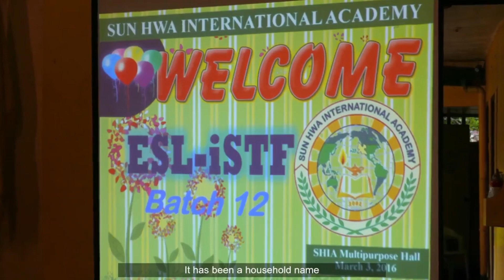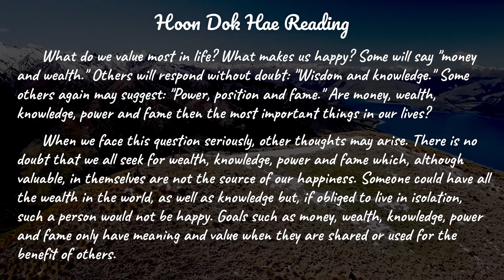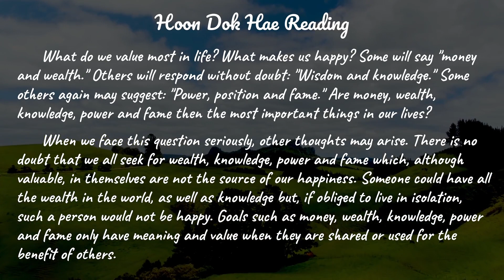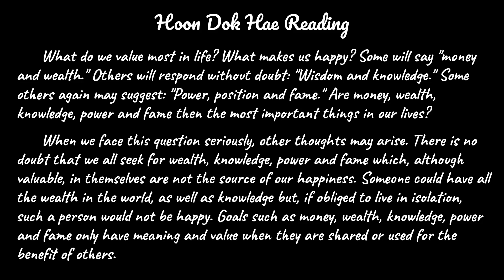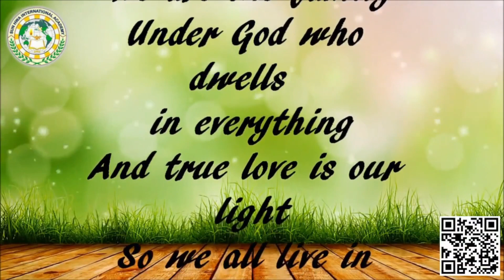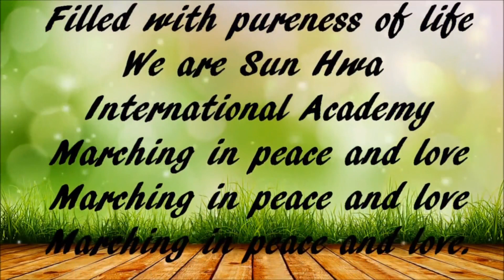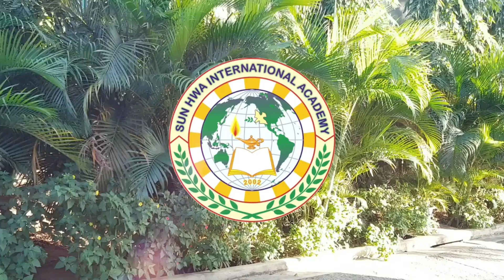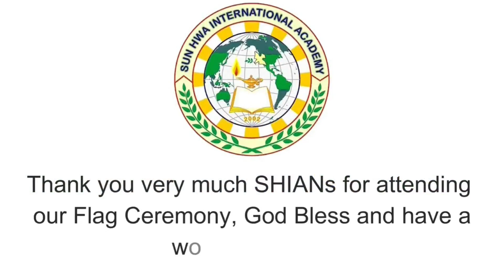2022_0221 Virtual Flag Raising Ceremony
Grab a photo that you are watching the Flag Ceremony with your device and share with your Teacher or Adviser.

You may also enter the verification phrase (4 words) before submitting the attendance form